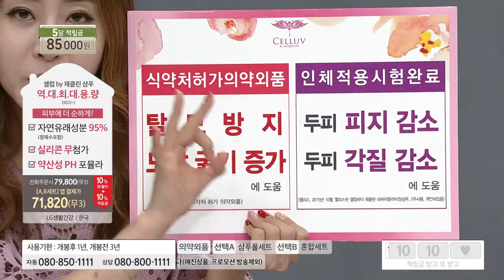[홈앤쇼핑] 셀럽바이재클린샴푸